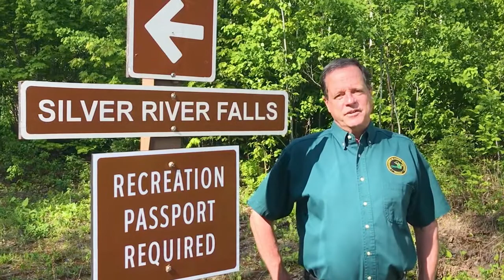Summer 2021 Fishing Forecast: Western Lake Superior Management Unit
Hear from DNR staff on what to expect this summer by watching the Western Lake Superior Management Unit Spring Fishing Forecast. To get weekly updates from across the state of Michigan, sign up for our weekly fishing report at Michigan.gov/FishingReport.